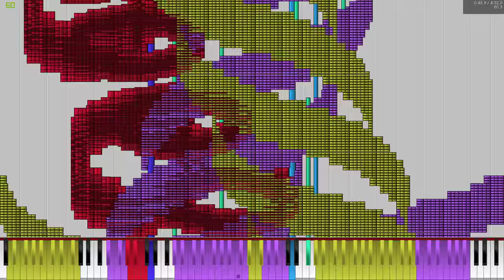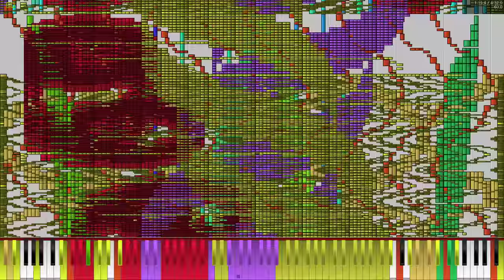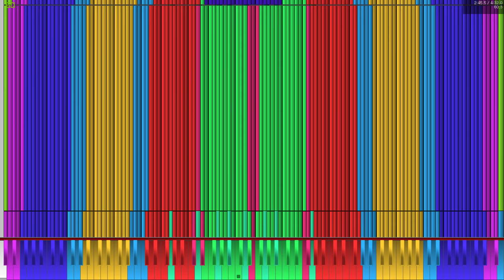[Black MIDI] G Minor Bach 28.5 Million | Legit Run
Made by: Books Online

Kinda spammy though
MIDI: Ask him
Technical Information:

MIDI Filename: G Minor - Bach.mid
MIDI Size: 218 MB
MIDI Note Count: 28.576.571 notes
Soundfont: Stereo Grand Piano
Synth: Keppy's Synthesizer
MIDI Player: PFA 1.1.0 x64